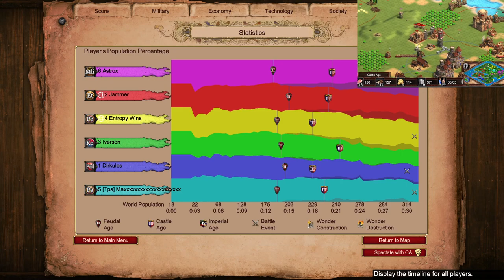Nomad VS Rival Persian | Age of Empires 2